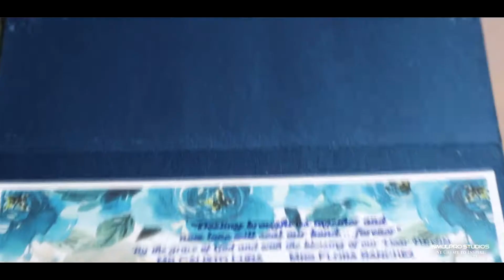Jeffrey and Diane Jean: Same-Day-Edit Wedding Video by Simulpro Studios | 06.22.19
Simulpro Studios is a freelance photo and video-making group which aims to create wonderful and amazing photo and video content for personal, commercial and promotional use.

:We Create to Inspire: